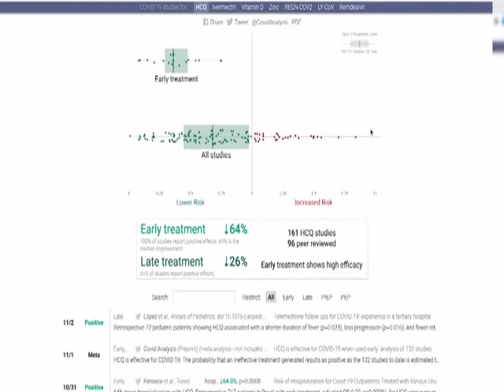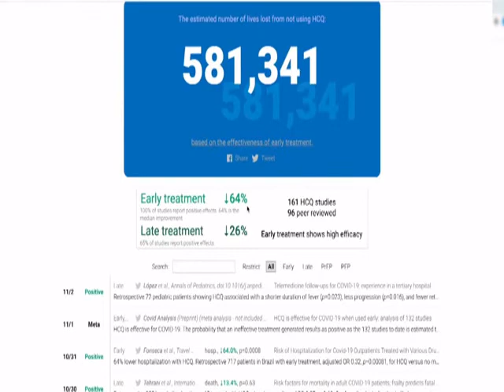DIDIER RAOULT PORTE PLAINTE SUIVEZ CETTE VIDEO.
Explication du professeur Raoult à propos de la plainte concernant l'interdiction de l'hydroxychloroquine.